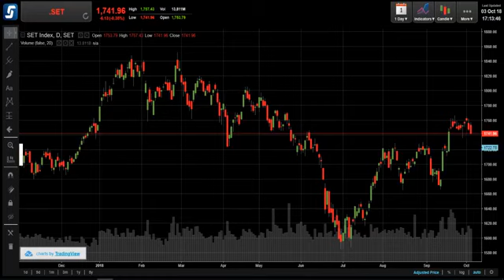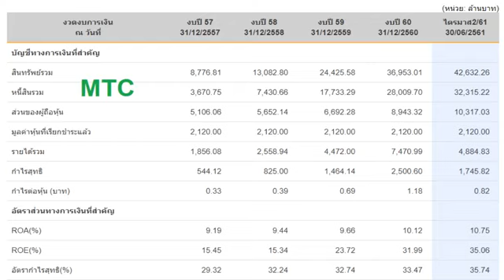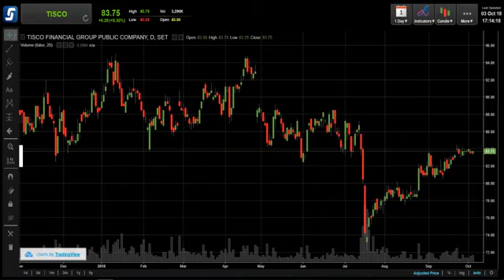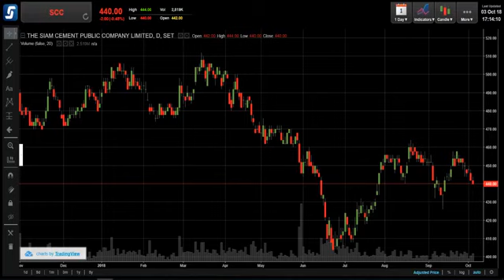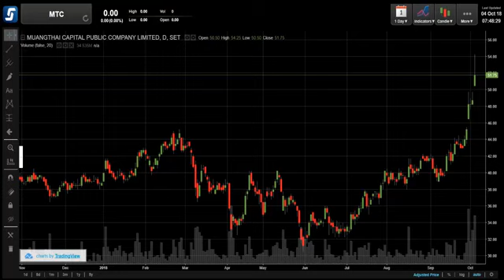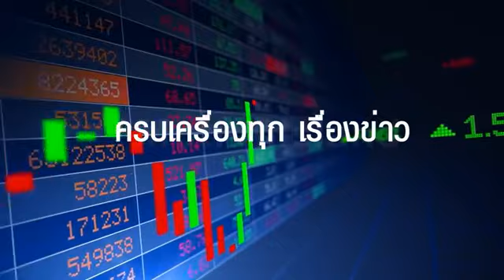4/10/2018 รยการ stockfocusnews